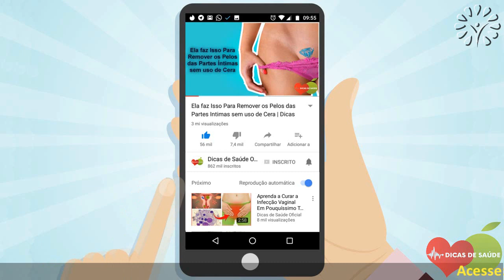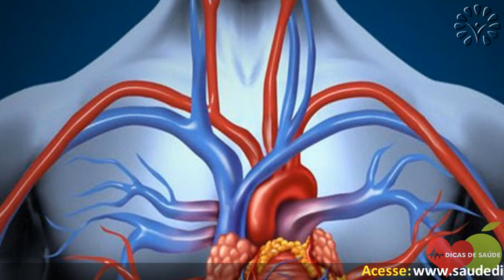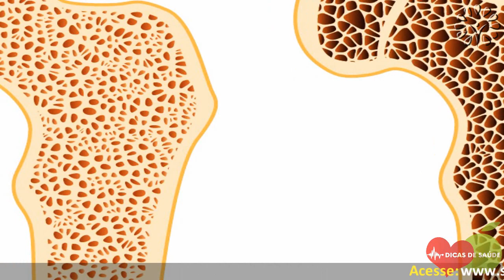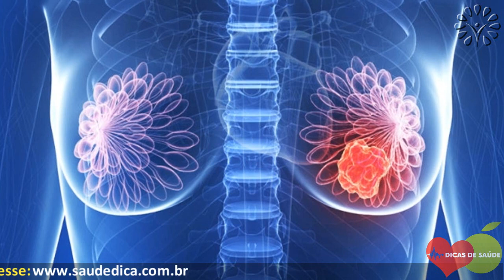Os 15 Benefícios da Soja Para Saúde | Dicas de Saúde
Os 15 Benefícios da Soja Para Saúde são diversos, pois, a Soja possui uma grande quantidade de nutrientes essenciais para saúde geral do corpo.

Os Benefícios da Soja Para Saúde são diversos, pois, a Soja possui uma grande quantidade de nutrientes essenciais para saúde geral do corpo. Além disso, a Soja é uma espécie de leguminosa que se tornou um dos alimentos mais consumidos no mundo. A Soja é extremamente útil para a saúde do corpo em geral e são fáceis de cultivar também.

A Soja é produzida em maior número nos Estados Unidos e na América do Sul, mas na verdade são nativas do Leste Asiático. O nome científico da Soja é Glycine max, e a Soja é classificada como uma oleaginosa, em vez de um pulso, como a maioria das leguminosas.

Se você não sabe, a Soja também é uma excelente fonte de vitaminas, tais como:

- vitamina C,
- Vitamina B,
- vitamina A
- proteínas e minerais como:
- cálcio,
- fósforo,
- ferro,
- potássio,
- zinco.

As pessoas também perguntam isso sobre a Soja:

- O que se faz com a soja?

- Quais os benefícios da soja para a saúde?

- Qual é a importância da soja?

- Qual preço da soja hoje?